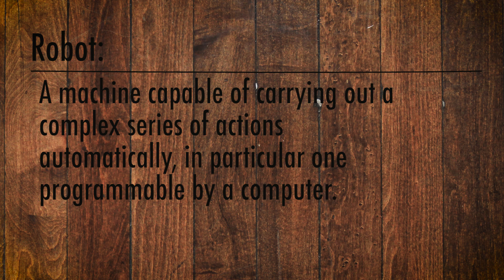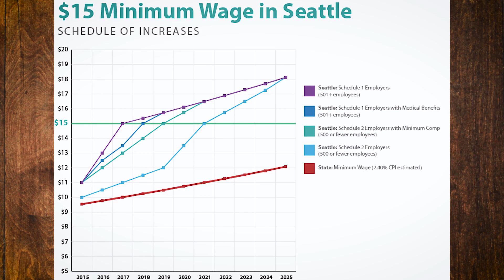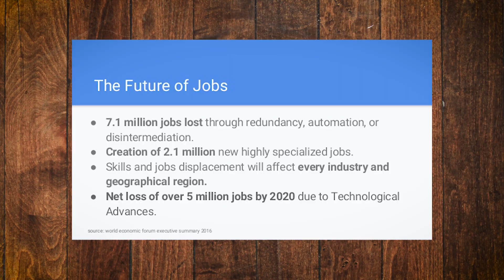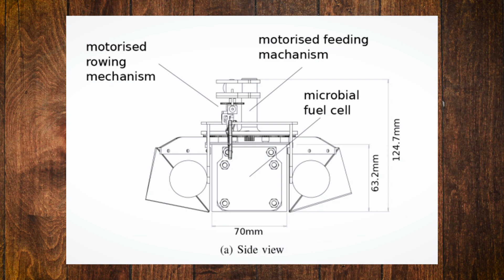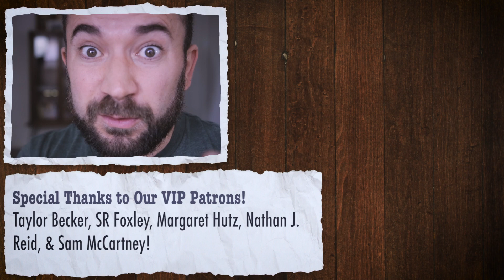Will Robots Take Our Jobs?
education wheezywaiter crash course scishow vsauce